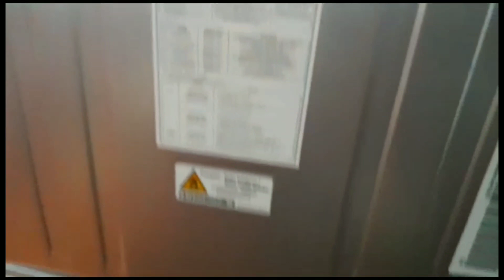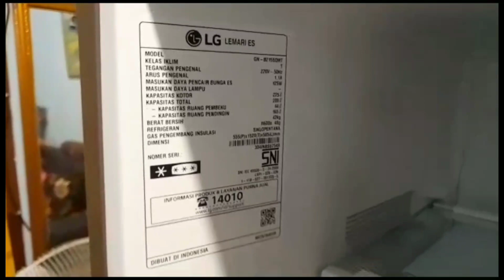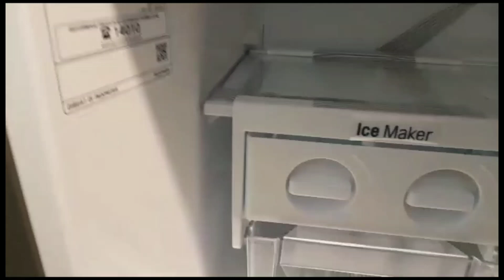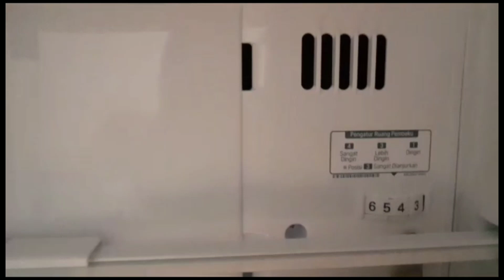Unboxing Kulkas 2pintu LG inverter GN-B215SQMT | Hemat listrik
Hai gaess,.
dividio kali ini saya akan unboxing dan sedikit review Kulkas 2pintu LG inverter GN-B215SQMT.
ngobrol lebih lanjut tentang kulkas ini bisa komen ya,.